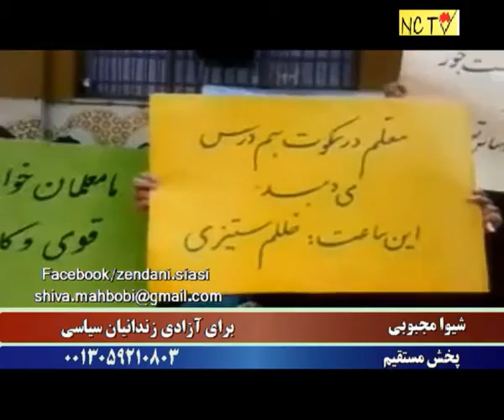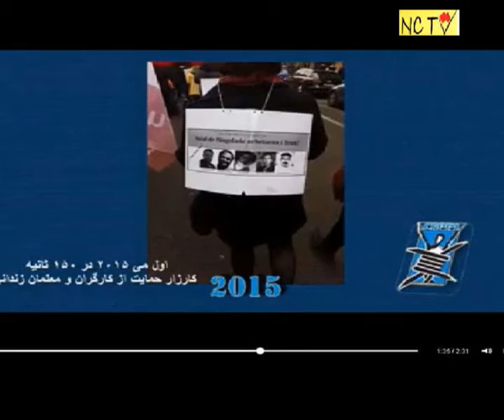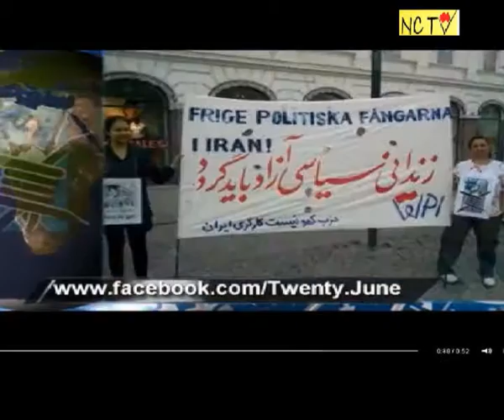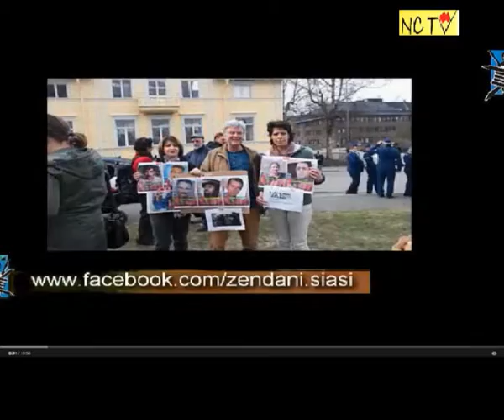پخش مستقیم برنامه برای آزادی زندانیان سیاسی شیوا محبوبی ۱۰ می ۲۰۱۵